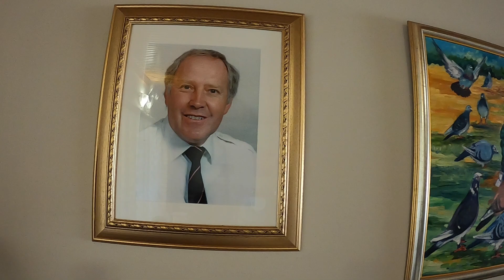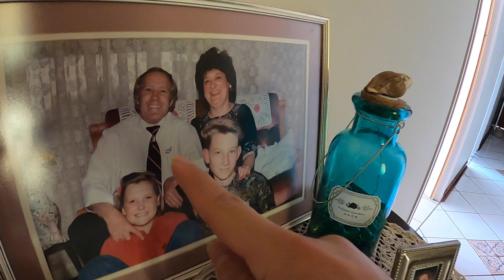ALFRED PROUDLY SHOWED ANAVI TO HIS FATHER & MOMMY`S ANNATJIE FRIENDS 💗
ALFRED PROUDLY SHOWED ANAVI TO HIS FATHER & MOMMY`S FRIENDS 💗

You can go check the LDR Video on our First Meeting and what developed thereafter at the following links: